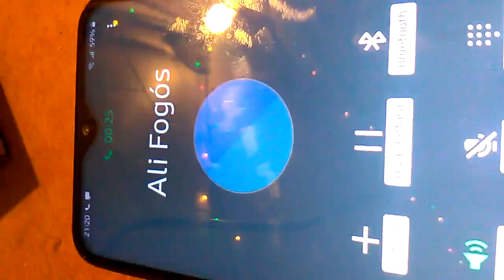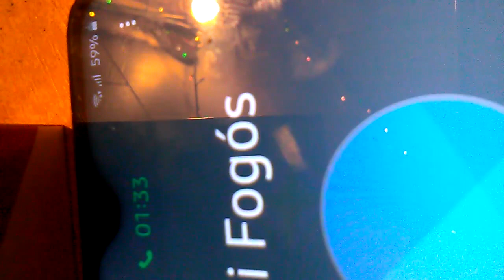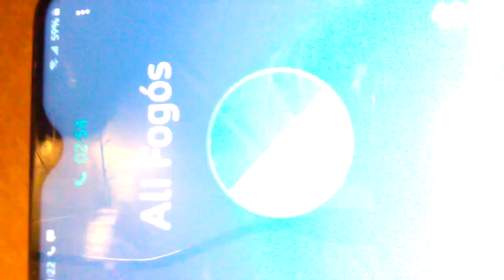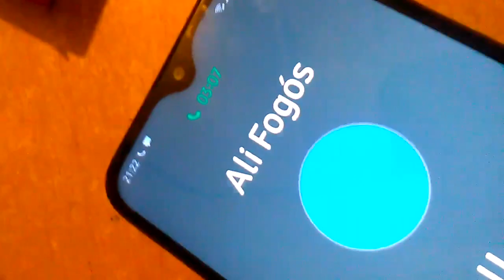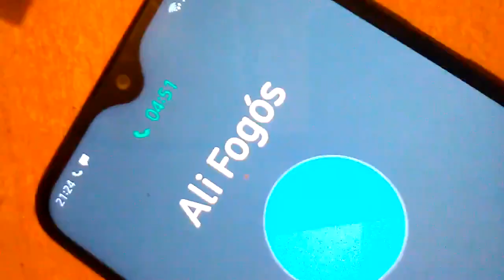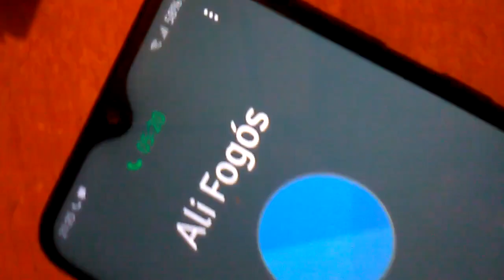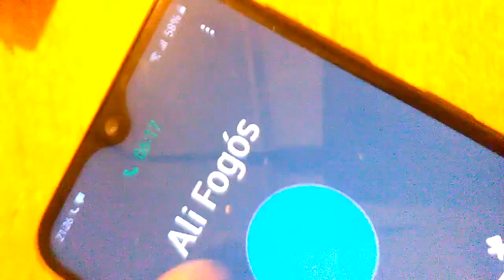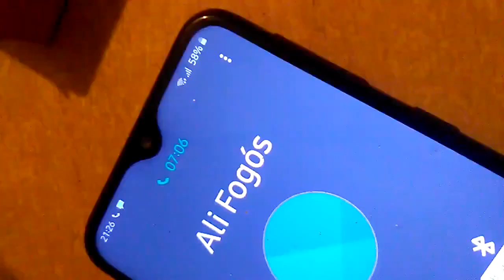Kozma felhívta Busák Alit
Jó szórakozást :)